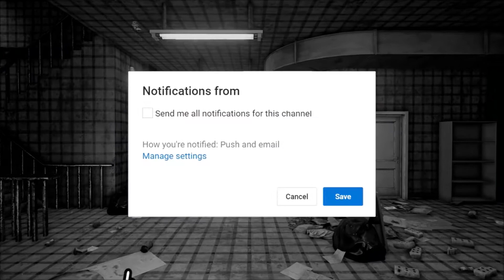Best Of My Paaab Jee Lite Plays- Frag Montage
Uploading some of my best plays in PUBG PC LITE, hit like if you enjoyed my video :-)

Game: PUBG PC LITE
Edited By: RETAKE

? My Gaming Laptop Specifications Below:-
Processor: Intel® Core™ i7 7700HQ Processor
Graphics Card: NVIDIA GeForce GTX 1050Ti 4GB GDDR5 VRAM
Ram: 8 GB DDR4
HDD: 1TB 7200RPM

Mousepad - Cosmic Byte Dwarf Speed Type Gaming Mousepad
Headset - SteelSeries Siberia Wired Gaming Headset
Keyboard - Redgear Invador MK881 Mechanical Keyboard (Black)
Mouse - SteelSeries Rival 100 Gaming Mouse